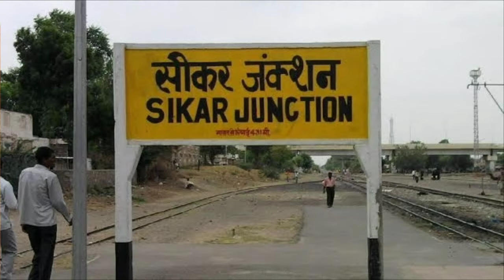SIKAR DISTRICT (RAJASTHAN) !! SIKAR DISTRICT HISTORY !! SIKAR JILA RAJASTHAN !! SIKAR CITY !!